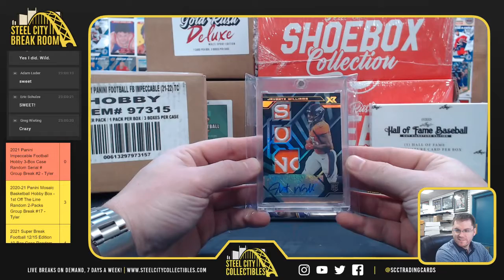2021 Panini XR Football Box - Greg W